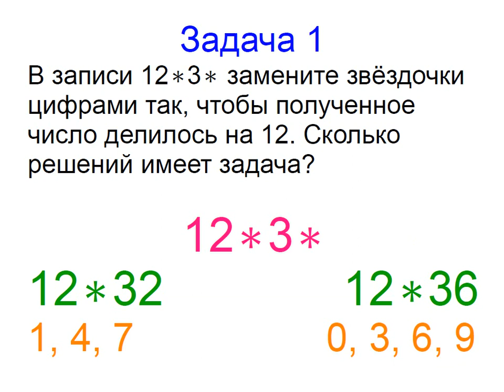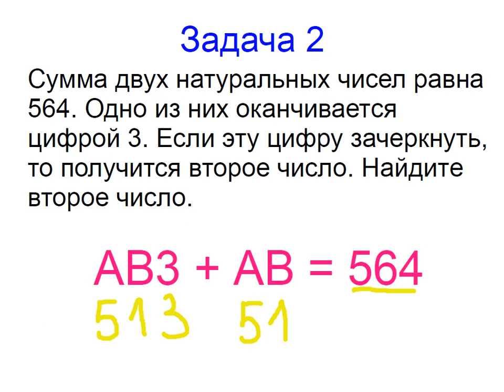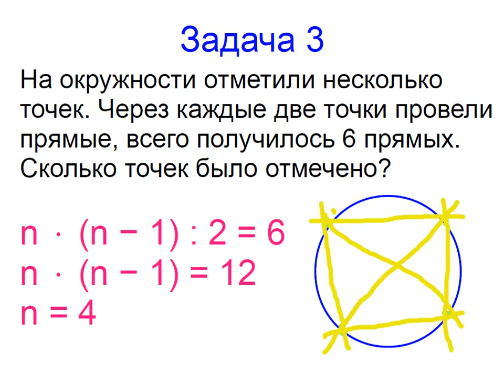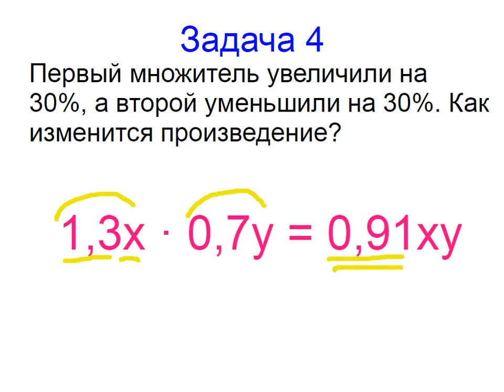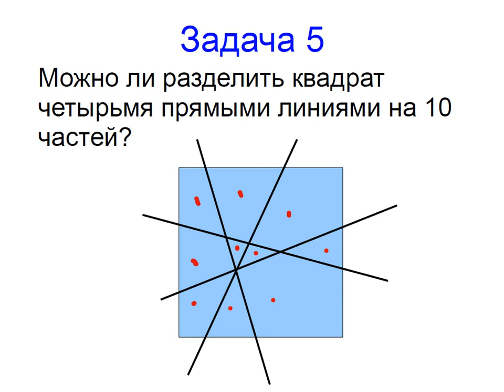Меташкола. Математика 6 класс 9 серия. Задачи к серии.